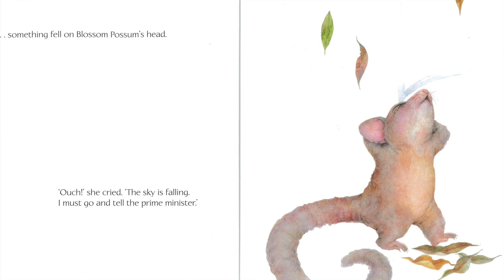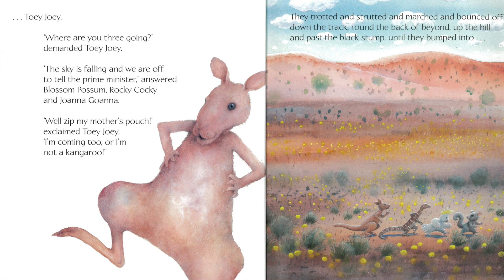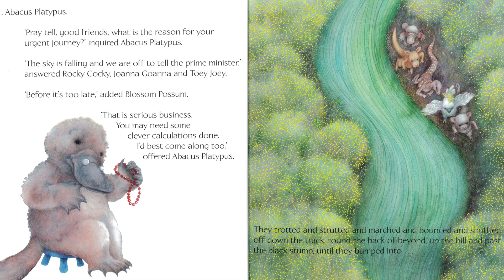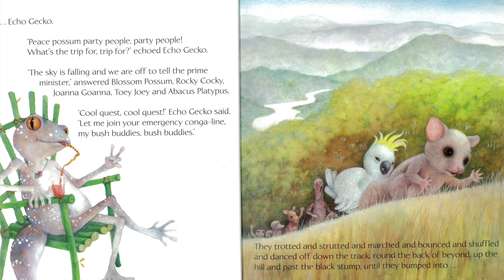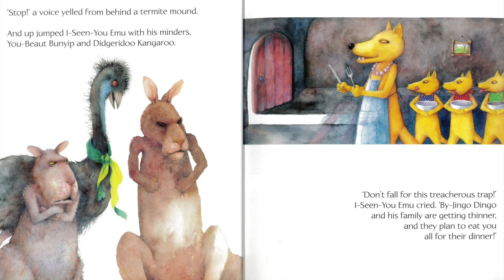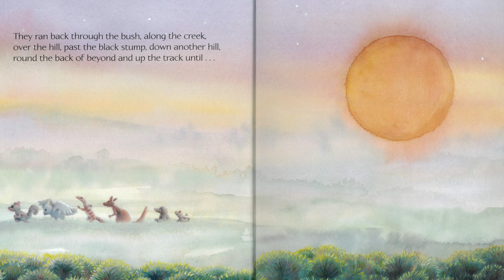Blossom Possum by Gina Newton and Kilmeny Niland (Read Aloud) | Storytime with Papa Mike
Early one morning, Blossom Possum gets a fright - she thinks the sky is falling down!  She has to tell someone, so she sets off with her news.  On the way she meets her bush mates.  But she also runs into trouble.

By purchasing a copy of this book you are supporting great creatives, publishers, and authors.  Why not buy a copy so you can enjoy reading it over and over again with your family.

Browse Storytime with Papa Mike website for the collection of books read on this channel